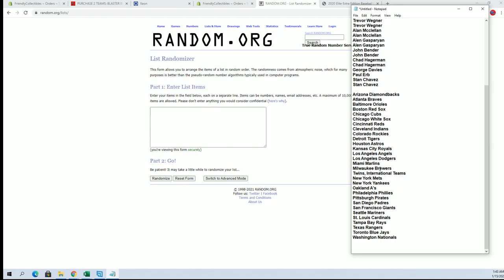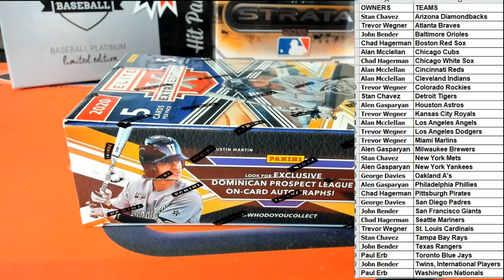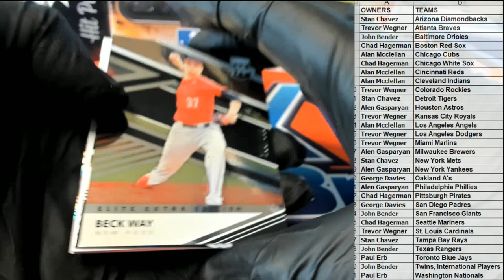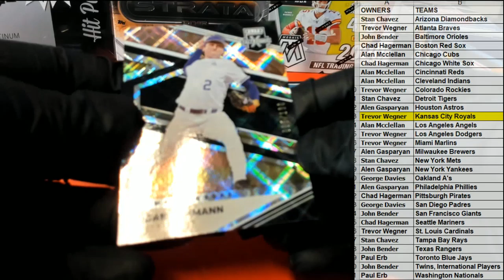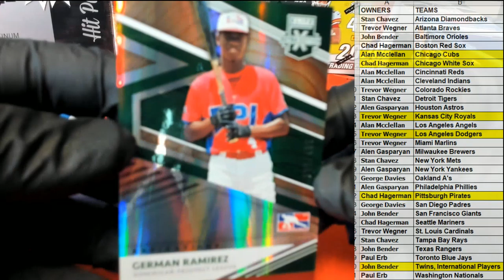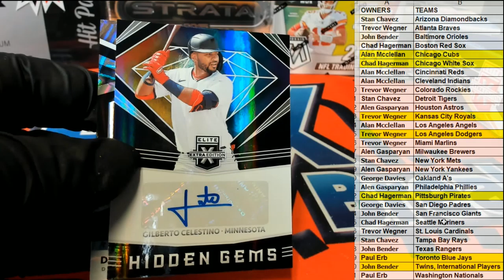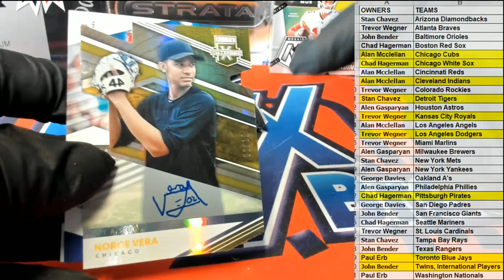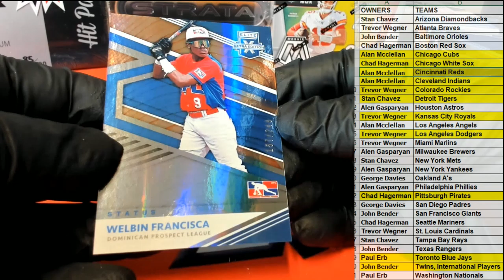2020 Panini Elite Extra Edition Baseball ID 20EEEBBALL157